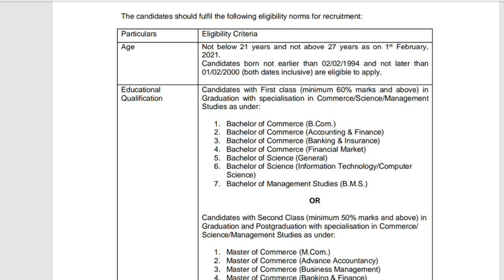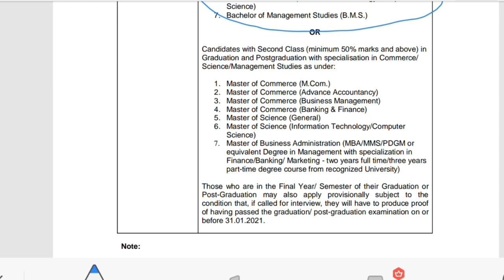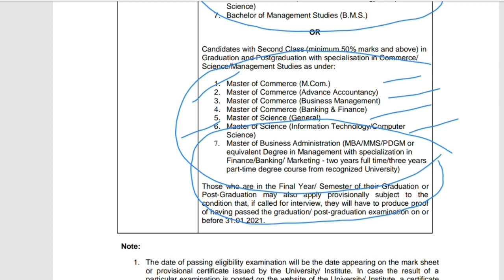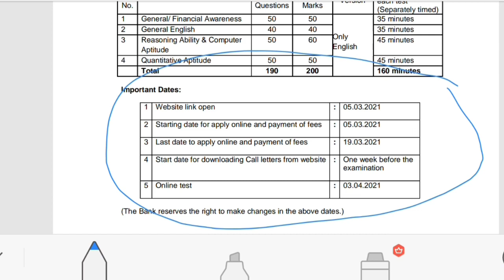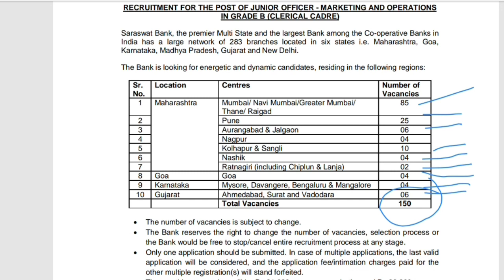Saraswat bank recruitment 2021 | saraswat bank Vacancy 2021 | junior Officer | grade B clerk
saraswat cooperative bank recruitment 2021, saraswat bank recruitment 2021

(download notification )

HELLO , SUBSRIBE OUR CHANNEL TO GET LATEST GOVERNMENT JOBS UPDATES.

Queries Solved:
1) saraswat bank junior officer vacancy
2) saraswat bank junior officer recruitment
3) saraswat bank junior officer recruitment 2021
4) saraswat cooperative bank grade b clerk vacancy
5) saraswat cooperative bank clerk vacancy
6) saraswat cooperative bank  junior officer recruitment
7) saraswat cooperative bank
8) junior officer vacancy in saraswat cooperative bank
9) clerk vacancy in saraswat cooperative bank